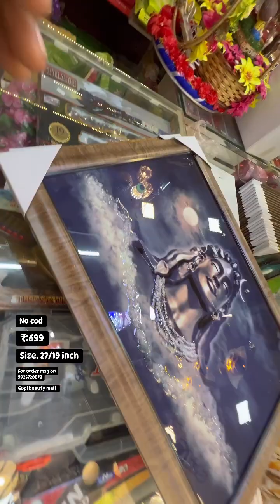Wall decoration/ wall pic /new 2024/